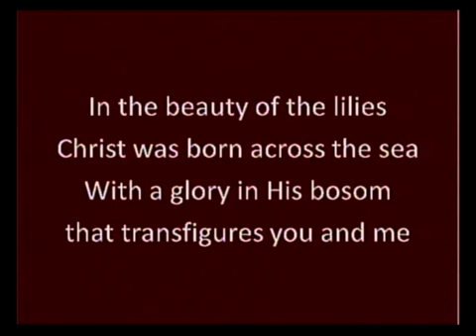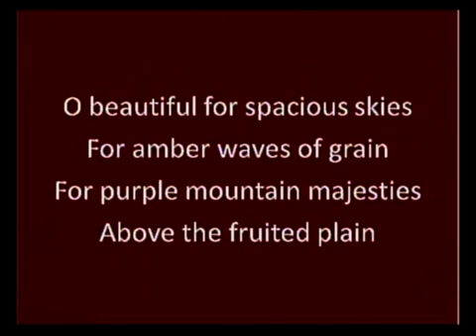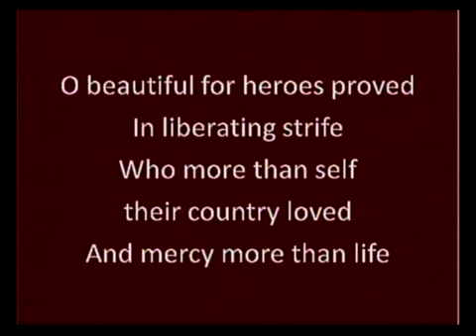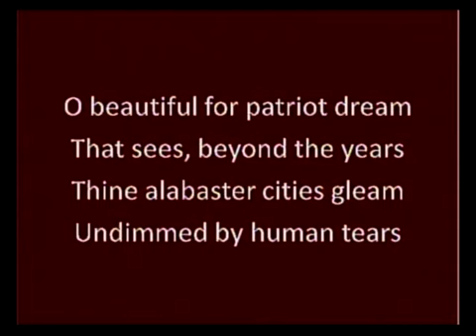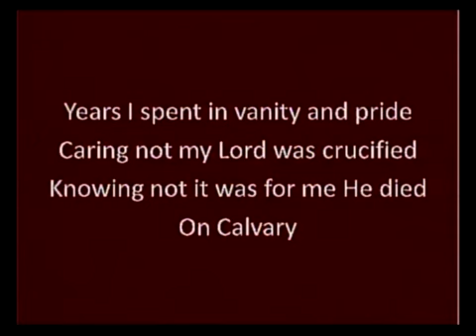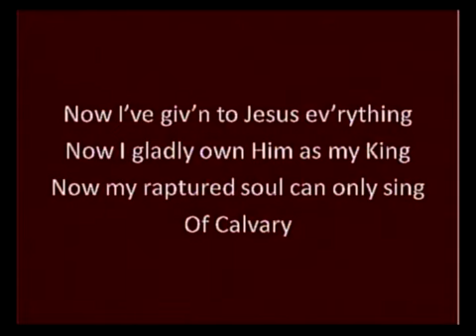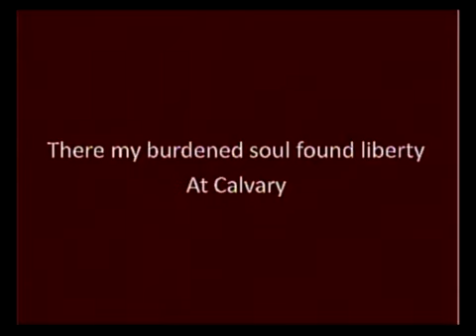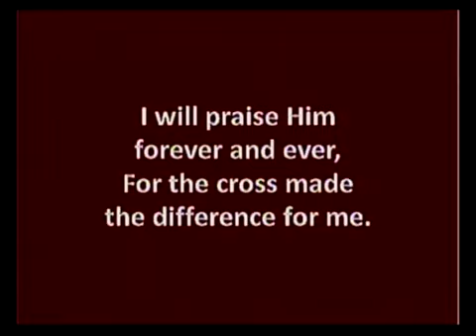Worship Service 5/24/2020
Mt Carmel Baptist Church Worship Service 5/24/2020,
The Road to Rejoicing by Pastor M. Peyton Embrey,
Blades of Grasss and Pure White Stones by The Worship Team,
Video by Paul W. Estes, Audio by R. Andrew Burriss,
Mastered at TNA Enterprizes